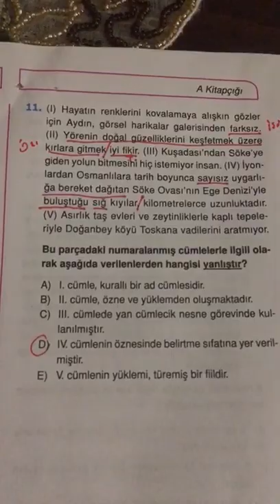12.SINIF ENDEMİK TYT TÜRKÇE